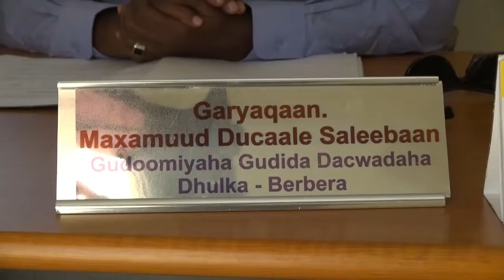BERBERA Warka Axmed Ismaaciil Gudida ka gar Naqda Dhulka iyo Booliiska oo ka hadlay Muran dhul oo g